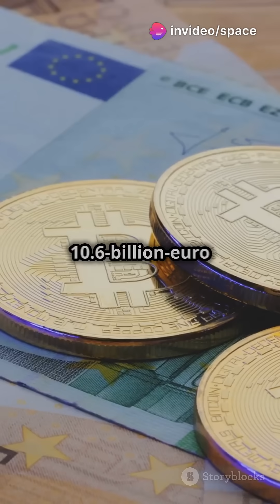Skepticism Grows Around Europe’s IRIS² Satellite Constellation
Europe’s ambitious IRIS² satellite constellation faces rising skepticism over cost, business viability, and commercial demand. While touted as vital for strategic autonomy against systems like Starlink, critics question its design approach and financing model. With private investors hesitant and questions about scalability, the future of IRIS² remains uncertain despite political backing and industrial support.